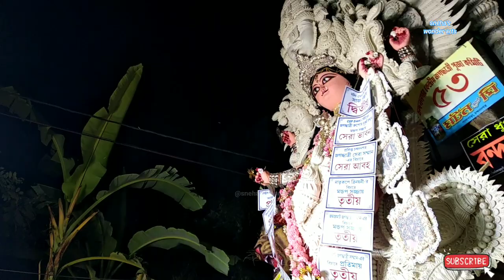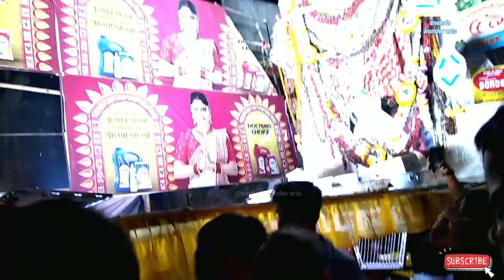Chandannagar Jagadhatri Puja Procession 2022 | Amazing Jagadhatri Procession 2022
Amazing Jagadhatri Procession 2022

Chandannagar Jagadhatri puja procession 2022. Amazing Jagadhatri puja procession of 2022. Best Jagadhatri Puja procession of 2022. LED Lighing of Chandannagar during Jagadhatri Puja procession 2022 at Chandannagar, West Bengal, India. The best LED decorative lighting at Chandannagar Jagadhatri Puja procession at Chandannagar, West Bengal, India. The Best Decorative Lights Manufacturers in India are available in Chandannagar, West Bengal. The decorative LED Lights of Chandannagar is considered best in India. Watch the spectacular LED Lighting peocession of Chandannagar during Jagaddhatri Puja 2022.